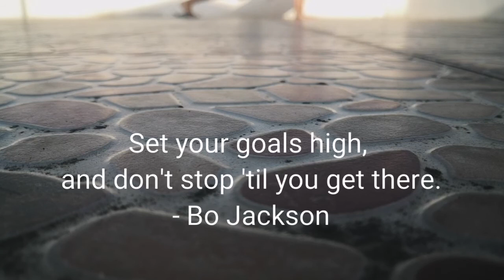Day 25: The 625 Push Ups Challenge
The 625 Push Ups Challenge
Day 25: July 5, 2020 06:58 AM

Challenge accepted!

I am lucky enough to be nominated by my teammates in Riptide Dragon Boat Team, Labs Camino / @Carlo Arcon Montes to do 625 push-ups over 25 days (25 push-ups per day) to raise awareness for physical and mental health.

As much fun as press ups are, this is really about keeping in touch with friends and taking time to see how they are.

Today’s nominee are: Mon Legaspi and Carlos Viana

The rules are simple:

*post a video of you doing 25 push ups for 25 days and nominate TWO/+ new person/s/patriots each day.
*Copy and post the above statement but edit the names of the one who challenged you and the names of the nominees AND also note and change the dates as we move on

Don't be afraid to speak out!

Set your goals high, and don't stop 'til you get there.
- Bo Jackson

Song: Achieve Your Goals
Artist: Scott Holmes